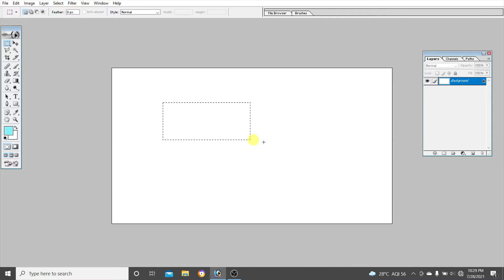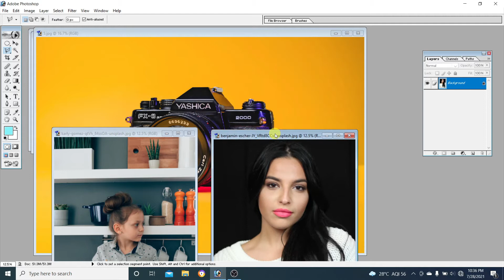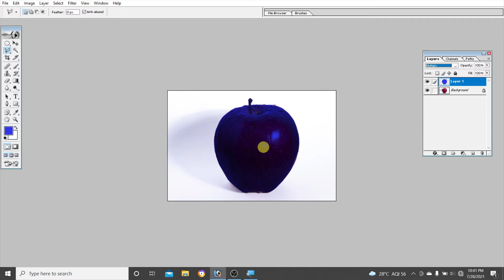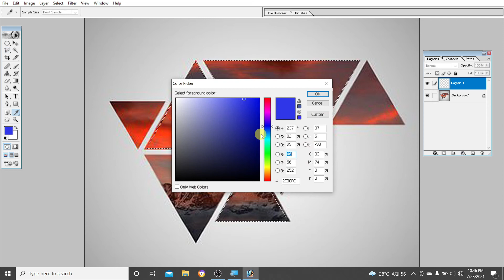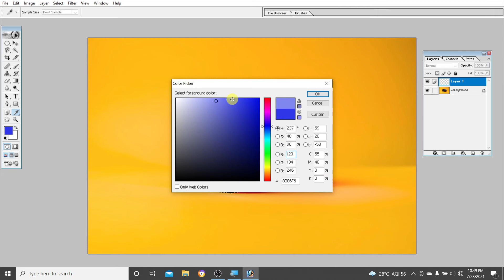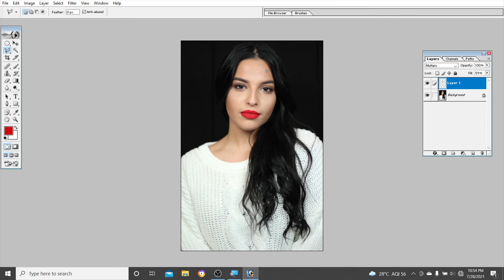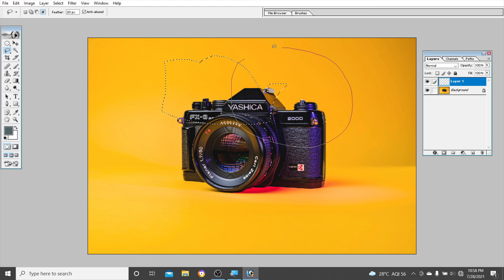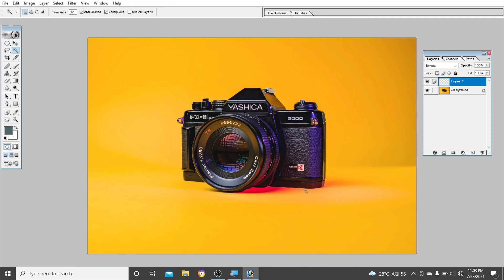Photoshop me Lasso tool ka Use karna sikhen in Hindi | photoshop kaise use karte hain photoshop 7.0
is video me Adobe Photoshop 7.0 ka Lasso tool, polygonal tool aur magnetic ka use kaise karte hai iske bare me bataya gaya hai aur isse photoshop me kon kon se kam kar skte hai un kamo ko kar ke bataya gaya hai. is liye video ko last tak dekhen